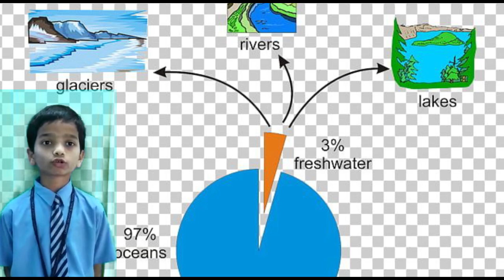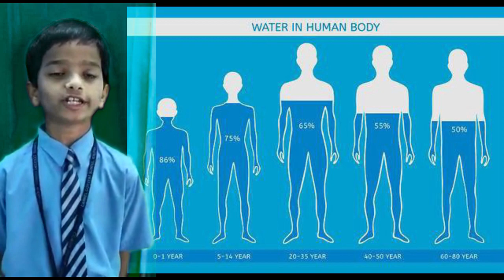Save Water Save Life Ι Speech by Aayush Patil